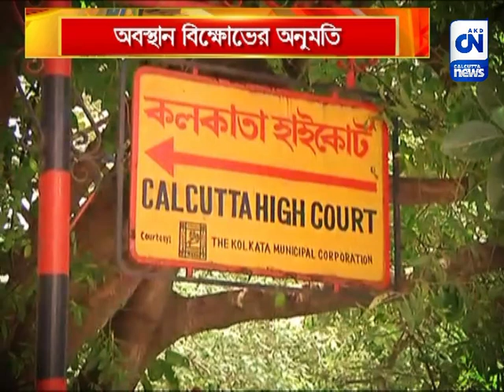হাইকোর্টের অনুমতিতে বিক্ষোভ , অবস্থান বিক্ষোভে মনরেগার কর্মীরা | CN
পশ্চিমবঙ্গ ক্ষেতমজুর সমিতির অস্থায়ী কর্মীদের অবস্থান বিক্ষোভের অনুমতি দিল কলকাতা হাইকোর্ট। শহিদ মিনার চত্বরে শর্তসাপেক্ষে অবস্থান কর্মসূচির অনুমতি মিলল মনরেগার অস্থায়ী কর্মীদের।